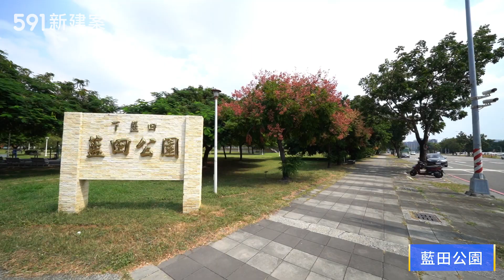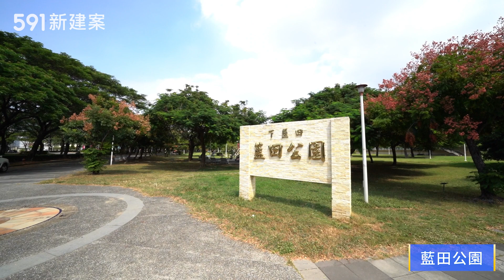【591影音賞屋】高雄市-之見築-綜合篇